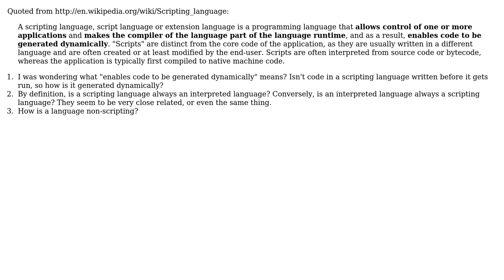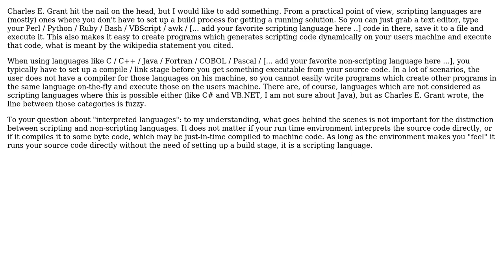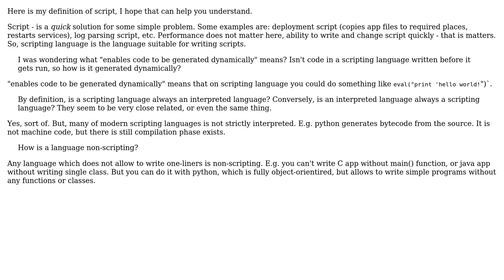Software Engineering: Understand scripting language (4 Solutions!!)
Software Engineering: Understand scripting language

With thanks & praise to God, and with thanks to the many people who have made this project possible! | Content (except music & images) licensed under CC BY-SA | Music | Images & others | With thanks to user Tim user Seanny123 user rvs user James McLeod user Doc Brown user Charles E. Grant and the Stack Exchange Network Trademarks are property of their respective owners. You are responsible for your own actions.